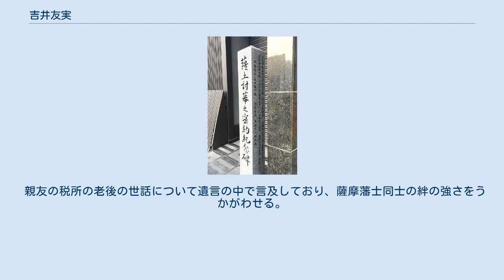吉井友実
吉井 友実（よしい ともざね、文政11年2月26日（1828年4月10日） - 明治24年（1891年）4月22日）は、日本の武士・薩摩藩士、官僚。
正二位勲一等伯爵。
通称を仁左衛門、中介、後に幸輔。
変名を山科兵部。
 薩摩藩士・吉井友昌の長男として鹿児島城下加治屋町に生まれる。
西郷隆盛や大久保利通・税所篤らとは幼少期からの親友だった。
 藩主・島津斉彬の藩政改革の下、安政3年（1856年）に大坂薩摩藩邸留守居役などを務めて諸藩の志士との交流を重ね、若手改革派の1人として活躍する。
 斉彬の死後、大久保利通や税所篤ら同志40名と共に脱藩を企てたものの、藩主・島津忠義の慰留をうけて文久元年（1861年）に大目付役に就任。
翌2年（1862年）の島津久光（忠義の父）が行った率兵上洛及び勅使・大原重徳との江戸下向に随行、後に徒目付や御用部屋書役などを務め、西郷・大久保らと始めとする精忠組の中心人物として藩政をリードし、尊王討幕運動を推進した。
元治元年（1864年）には流罪に処されていた西郷の復帰を嘆願し、その召還使として渡島した。
同年の禁門の変では、長州藩を迎撃、第一次長州征討で西郷が征長総督・徳川慶勝に長州処分を委任された際、税所と2人で西郷と共に長州に乗り込み、その戦後処理に努めた。
これに先立ち長州藩に対する朝廷の決意を固めるため、土佐藩士乾正厚、久留米藩士大塚敬介らと合議して意見書を朝廷に建白している。
 「薩土討幕之密約紀念碑」 密約が締結される前段階として京都「近安楼」で会見がもたれたことを記念する石碑 京都市東山区（祇園） 慶応3年（1867年）、小松清廉・西郷らと共に土佐藩の板垣退助・中岡慎太郎らと薩土密約を結び、翌慶応4年（1868年）、戊辰戦争の緒戦である鳥羽・伏見の戦いでは、自ら兵を率いて旧江戸幕府軍を撃退するなど多大な功績をあげ、明治2年（1869年）に賞典禄1,000石を授けられた。
 維新後は参与や弾正大忠、弾正少弼、民部少輔兼大蔵少輔、民部大丞を歴任、明治4年（1871年）に大久保の推挙で宮内大丞、宮内少輔に就任、宮中の改革に尽力し明治天皇の輔導に努める一方、明治6年（1873年）の政変で大久保に協力して西郷と袂を分かった。
明治8年（1875年）に元老院議官、明治10年（1877年）には侍補に任命され、翌11年（1878年）の大久保暗殺を契機に元田永孚・佐々木高行・土方久元らと共に天皇親政を政府に提案したが採用されず、明治12年（1879年）3月に政府により工部少輔兼任とされ工部省へ異動となった。
同年10月の侍補廃止後は工部省に留まり、明治13年（1880年）6月に工部大輔に昇進したが、明治14年（1881年）中に日本鉄道会社への転出が決まり、翌明治15年（1882年）1月に工部大輔を辞任して2月に日本鉄道社長となり、一旦官界から離れた。
 日本鉄道の方針として東京 - 前橋間の開通を実現させるべく、工事を政府に委託する代わりに資金を会社が負担する折衷案で工事を進めた（会社に鉄道技術がなく政府の独占だったため）。
着工前は東京方面の始発駅をどこにするかで政府側の建設担当者・鉄道局長井上勝と激論を交わし、上野を始点とする吉井に対し井上は品川を主張、明治15年（1882年）9月に上野が始点とした工事が始まっても井上が品川 - 赤羽間の線路工事を平行して進め上野側の線路との接続を提案すると、資金不足を口実に品川 - 赤羽間の停止を図るなど、井上との関係は円滑ではなかった。
対立は明治16年（1883年）7月、工部卿になっていた佐々木を味方に付けた井上に折れる形で品川 - 赤羽間の着工を決断して終息、明治17年（1884年）1月に着工、6月25日に先に上野駅 - 高崎駅間（現在の東北本線および高崎線）が開業した。
翌明治18年（1885年）3月1日に品川駅 - 赤羽駅（現在の山手線および赤羽線）も開業したが、それを待たずに明治17年7月、上野開業を機に辞職、明治天皇の任命で宮内大輔として宮中に復帰した（宮内卿は伊藤博文）。
また同月、維新の功により伯爵に叙せられる。
 明治19年（1886年）に宮内次官に任命されたほか、明治21年（1888年）に枢密顧問官も兼任、大日本帝国憲法の審議に参加した。
明治24年（1891年）、63歳で死去。
墓は東...